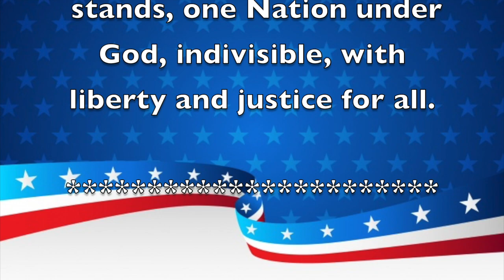Morning Announcements October 30,2019